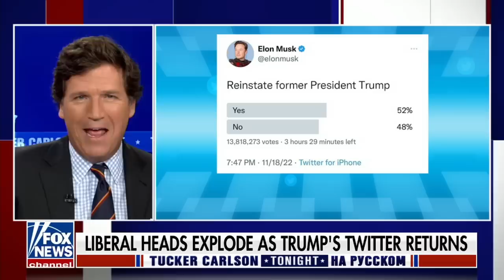Недопустимая точка зрения [Такер Карлсон на русском]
Запись с прямого эфира. Отдельно эпизод на Fox не выложен